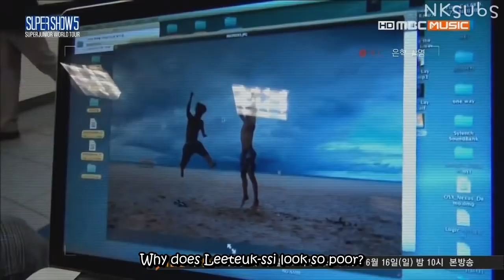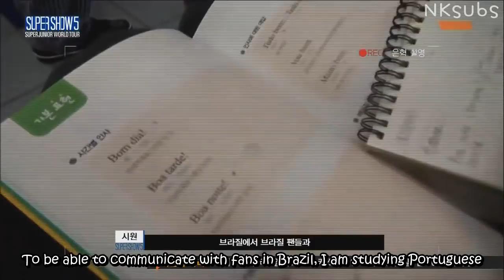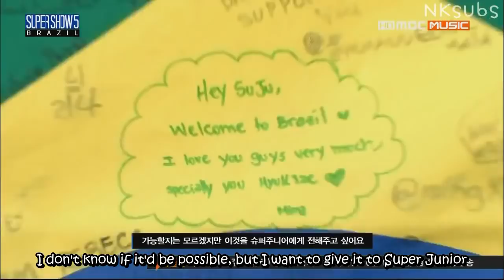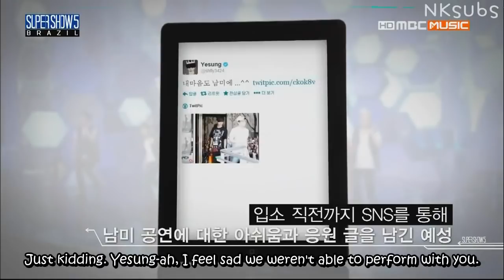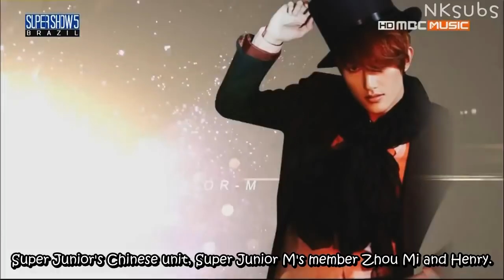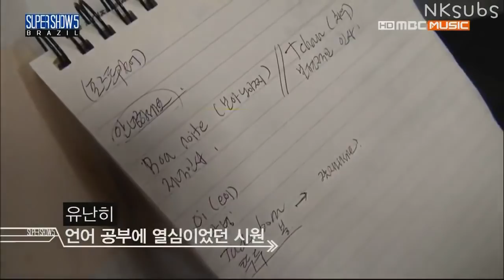[Eng Sub] 130613 MBC Super Show 5 Documentary Ep 1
credits to NKSubs. I didn't sub this but it was taken down so I am re-uploading it.